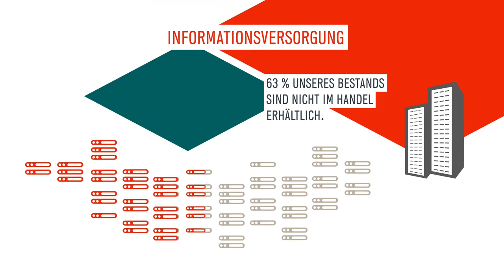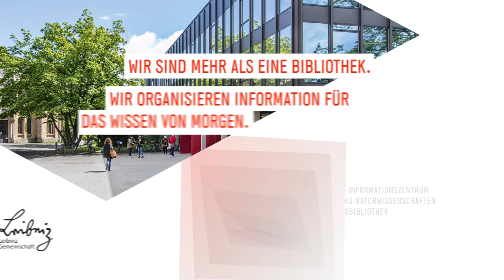Mehr als eine Bibliothek: TIB – Leibniz-Informationszentrum Technik und Naturwissenschaften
Wir sind mehr als eine Bibliothek. Wir sind die TIB – Leibniz-Informationszentrum Technik und Naturwissenschaften und Universitätsbibliothek.